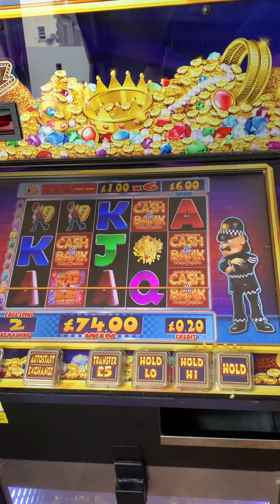Reflex cab.. ooosh